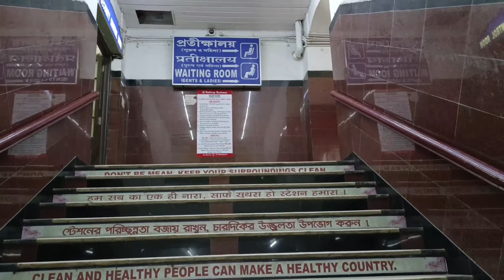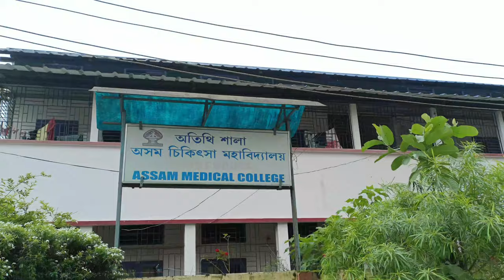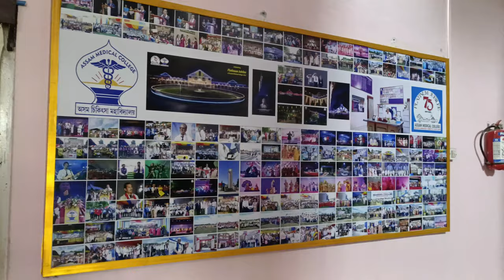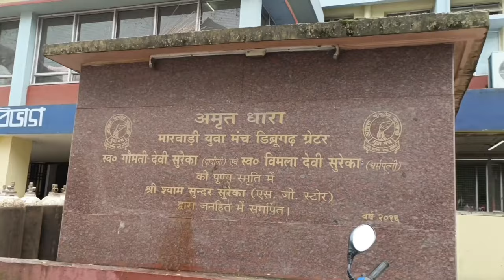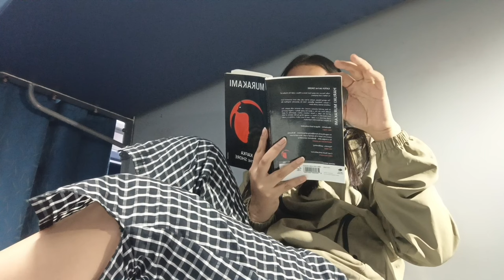NEET PG 2023 All India Counseling Round 1 joining | Assam Medical College Dibrugarh | MD Psychiatry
In this video I visited the college which has been alloted to me in R1 of AIQ counseling of NEET PG 2023. My dream branch is MD Psychiatry 🩺